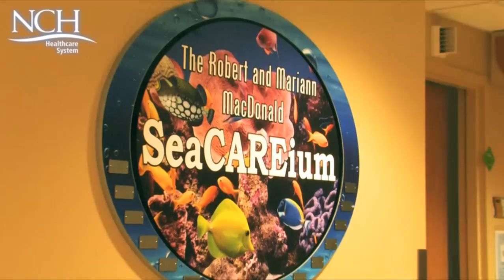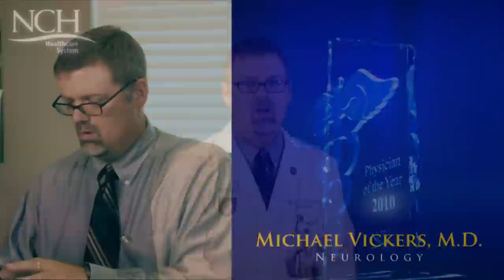2010 NCH Healthcare System Physician of the Year (HD)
A video highlighting the 2010 NCH Healthcare System Physician of the Year Nominees. The nominees are: Ahmed Al-Khatib, MD, David Greider, MD, Doug Harrington, DO, Carl Liebert, MD, David Lindner, DO, Deborah Lopez, MD, Mark Russo, MD, and Michael Vickers, MD.